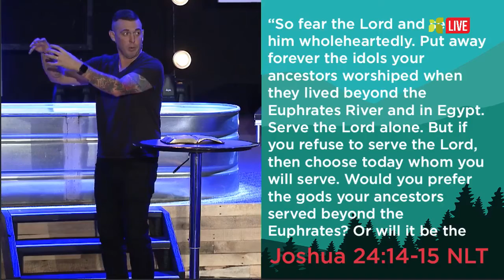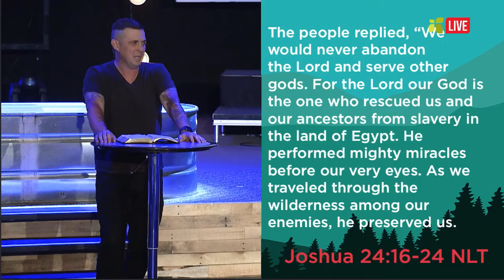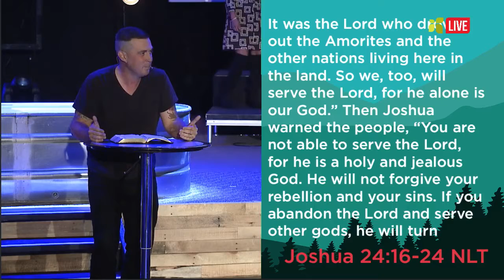The Time Is Now